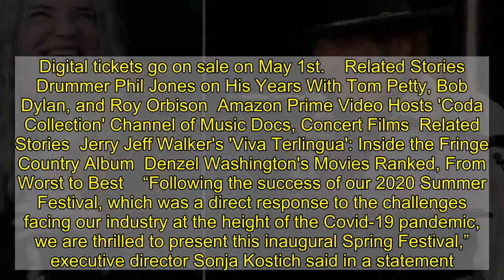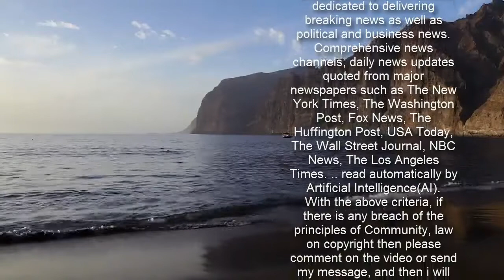Patti Smith to Celebrate Bob Dylan's 80th Birthday at Outdoor Spring Festival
Patti Smith will celebrate Bob Dylan’s 80th birthday in May at Kaatsbaan Cultural Park’s outdoor Spring Festival.  Held at a 153-acre campus in Tivoli, New York, the festival will take place during the last two weekends in May (20th-23rd and 27th-30th). Smith will perform on the 22nd, two days before Dylan turns 80. She and her longtime bandmate Tony Shanahan will perform Dylan songs and recite poetry. The festival will also feature sculpture, culinary arts, and dance — including two premieres from American Ballet Theater and performances by Martha Graham Dance Company.  The festival will be held at less than 3% capacity and will follow the Covid-19 guidelines of CDC and New York State, including masks and socially distanced seating. Kaatsbaan members are now able to purchase presale tickets, while tickets to the public go on sale on March 8th on Kaatsbaan’s website. Digital tickets go on sale on May 1st.    Related Stories  Drummer Phil Jones on His Years With Tom Petty, Bob Dylan, and Roy Orbison  Amazon Prime Video Hosts 'Coda Collection' Channel of Music Docs, Concert Films  Related Stories  Jerry Jeff Walker's 'Viva Terlingua': Inside the Fringe Country Album  Denzel Washington's Movies Ranked, From Worst to Best    “Following the success of our 2020 Summer Festival, which was a direct response to the challenges facing our industry at the height of the Covid-19 pandemic, we are thrilled to present this inaugural Spring Festival,” executive director Sonja Kostich said in a statement. “During the nine-week Summer Festival, Kaatsbaan was able to support over 100 New York-based artists. Kaatsbaan is also committed to the health and vibrancy of our local economy, with the Spring Festival providing opportunities for local economic growth that includes exciting new partnerships.”  Smith rang in the new year by performing her staple “People Have the Power” on Inauguration Day. “It’s a beautiful night,” she said. “We have a new year to look forward to in America, a new administration, and a new president and vice president, and our democracy seems to be quite intact. [I] just wish everyone a better year. 2020 has been a Blakeian year, but I think the glad day is coming.”